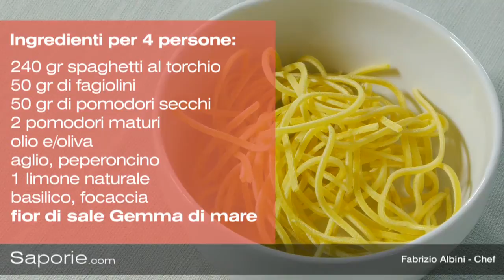Saporie.com - spaghetti al torchio con verdure e fiore di sale gemma di mare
Saporie.com: video ricetta per la preparazione degli spaghetti al torchio con verdure e fiore di sale gemma di mare. Chef Fabrizio Albini